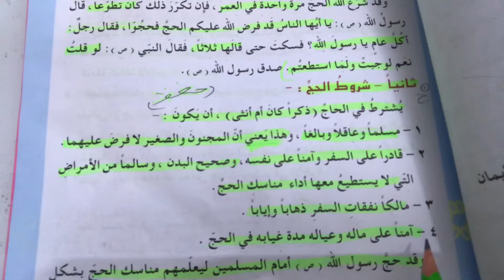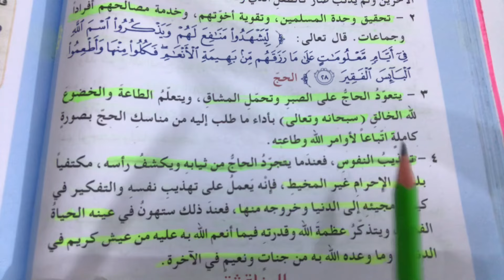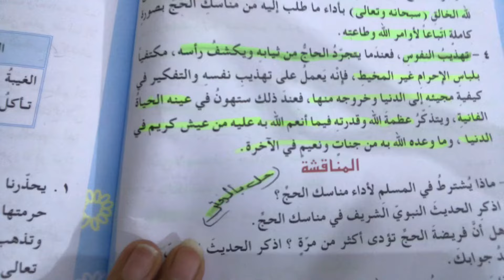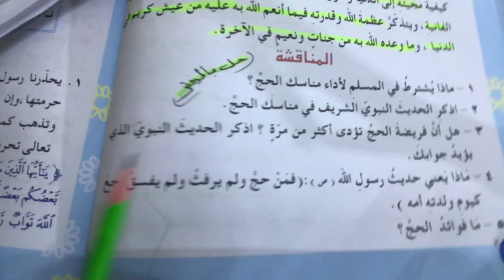فريضة الحج للصف السادس الابتدائي ص٦٣ شرح مع حل المناقشه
فريضة الحج اسلاميه صف سادس ص٦٣